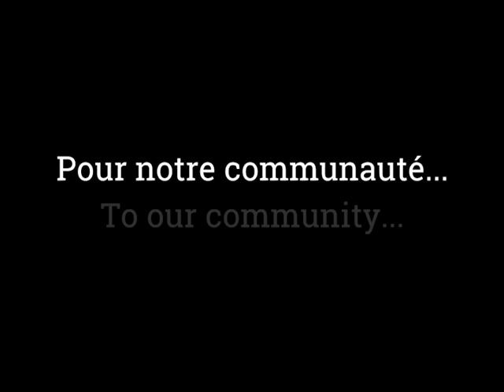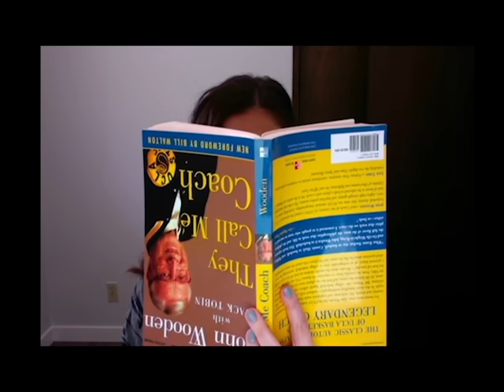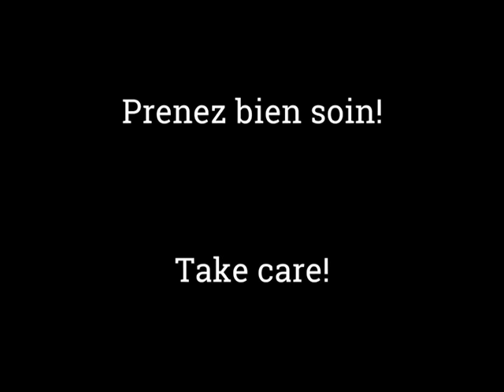"T'as trouvé un ami (You've Got A Friend In Me)" by Collège Jeanne-Sauvé Staff for 2020 Graduates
St.Vital, Winnipeg, Manitoba, Canada